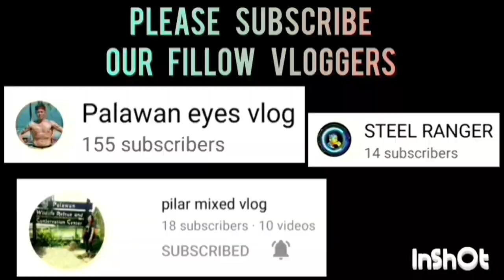NHA VS DIAO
NHA VS DIAO GAME HIGHLIGHTS | 40 ABOVE CATEGORY | PUWBA STA. MONICA CHAPTER BASKETBALL TOURNAMENT 2023 AT STA. MONICA COVERED COURT, BRGY. STA. MONICA, PPC | JULY 30,2023